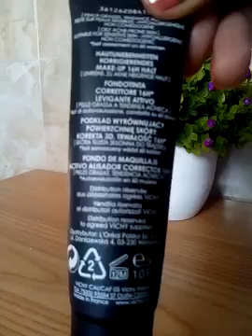تجربتي الشخصية مع كريم اساس فيشي درمابلاند